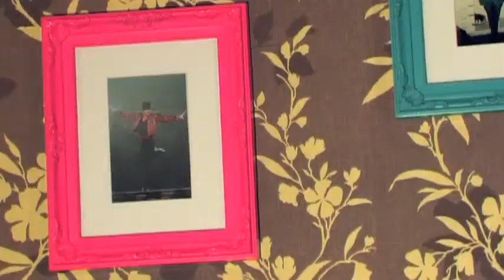Pam Pam Americano || Tu Vuò Fà L'Americano | lyrics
не будем грустить))) давайте радоваться!))) улыбайтесь!)))
Let's not be sad !!!))) let's rejoice !!!))) let's smile !!!)))

Puorte o cazone cu 'nu stemma arreto
 'na cuppulella cu 'a visiera alzata.
 Passe scampanianno pe' Tuleto
 camme a 'nu guappo pe' te fa guarda!

 Tu vuo fa l' americano!
 mmericano! mmericano
 siente a me, chi t' ho fa fa?
 tu vuoi vivere alla moda
 ma se bevi whisky and soda
 po' te sente 'e disturba.

 Tu abballe 'o roccorol
 tu giochi al basebal '
 ma 'e solde pe' Camel
 chi te li da? ...
 La borsetta di mamma!

 mmericano! mmericano!
 ma si nato in Italy!
 siente a mme
 non ce sta' niente a ffa
 o kay, napolitan!
 Tu vuo fa l' american!

 Comme te po' capi chi te vo bene
 si tu le parle 'mmiezzo americano?
 Quando se fa l 'ammore sotto 'a luna
 come te vene 'capa e di:'i love you!?'

 mmericano! mmericano